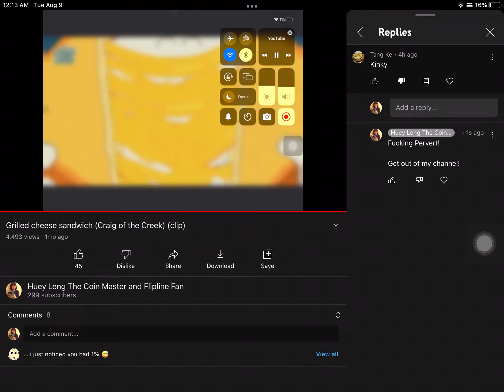Proof what this user called me